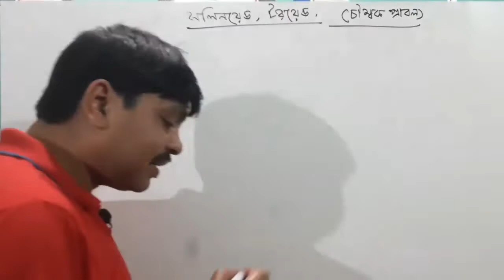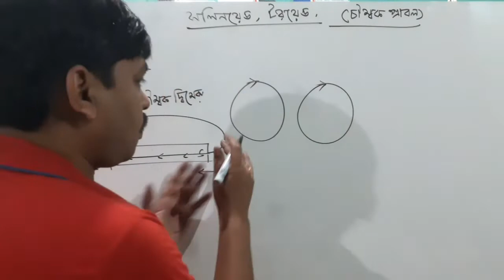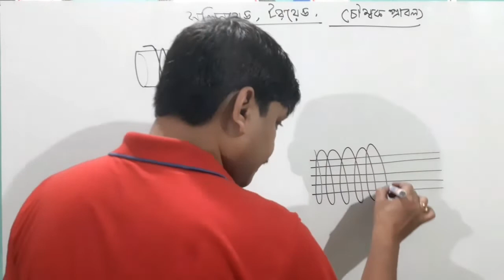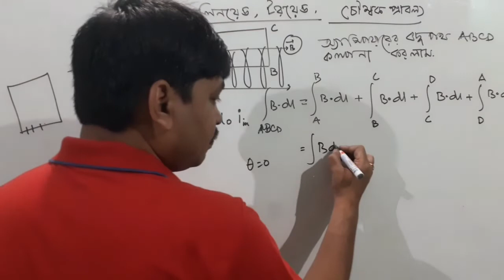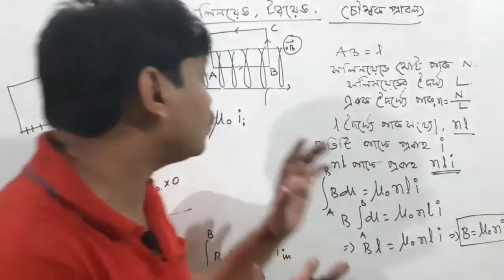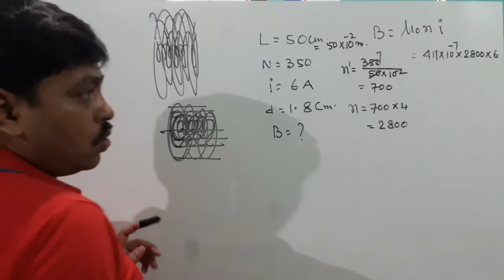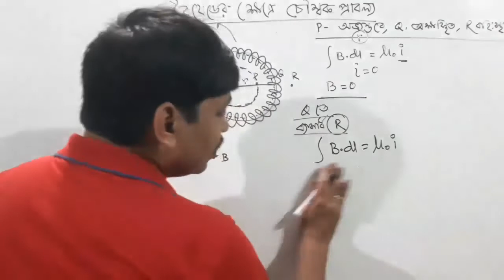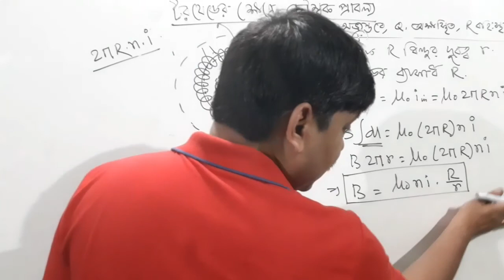Class 12।Electromagnetism 05। field inside solenoid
A Coil of wire wound on a cylindrical  former in which the length of the former is greater than its diameter.When a current is passed through the coil a magnetic field is produced inside the coil parallel to its axis.This field can be made to operate a plunger inside the former so that the solenoid can be used to operate a circuit breaker, valve,or other electromechanical device.

Class 12।Magnetic field inside solenoid
বল।
বল।